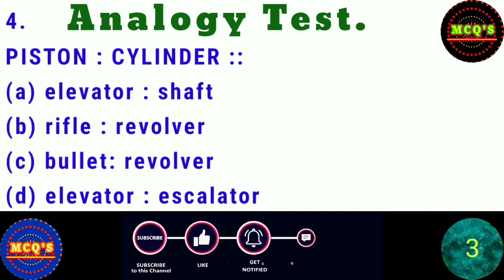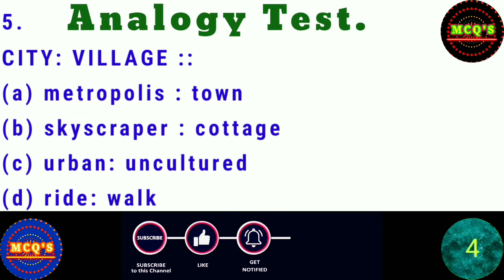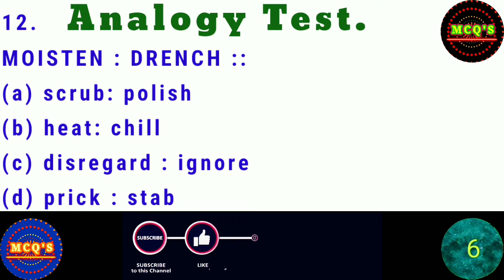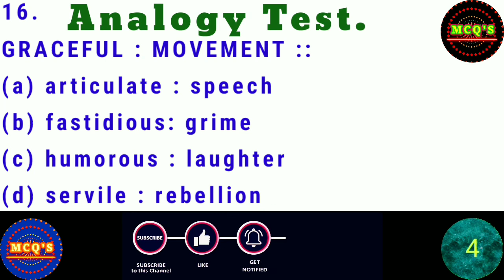Analogy Test 10| Analogies MCQs | GAT, NAT, NTS, HEC, PPSC, FPSC, ESE, SSE | Educator jobs in Punjab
WHAT IS AN ANALOGY TEST?
In this type of test, we are presented with two words – it is then our job to choose another pair of words with the same relationship.

An Analogy test usually forms a form of multiple-choice type exam whereby you have to choose one answer option from a group of four or five options. The tests themselves will be under strictly timed conditions, so it is important you practice in this manner.

As part of the test or assessment center, you may also have to sit other questions, including:

- IQ and APTITUDE TESTS
- Psychometric Tests
- Numerical Reasoning Tests
- Verbal Reasoning Tests
- Verbal Ability Tests
- Abstract Reasoning Tests
- Spatial Reasoning Tests
- Civil Service Tests

ANALOGY in English.
Vocabulary words,
 vocabulary
FOR

20 Analogies words,
kids vocabulary,
vocabulary for kids,
vocabulary,
English vocabulary

Analogy List

MCQ'S is the Channel of past papers of FPSC, PPSC, PST, EST, SST, and NTS. For all government exams such as CSS, PMS, ISSB, Lectureship, IB, FIA, Excise Inspectors, Assistant Directors, Anti-Corruption, Banks, Judiciary. These Papers are based on Current Affairs, General Knowledge, Everyday Science, English, Pakistan Current Affairs, International Current Affairs, Islamic Studies, and Computer MCQs.
English Mcqs
Computer Mcqs

govt jobs in Pakistan for teachers 2021 Punjab,
educators jobs in Punjab 2021 latest news,
educators jobs in Punjab 2020 latest news,
Punjab educators job 2021 last date to apply,
govt educators job 2021,